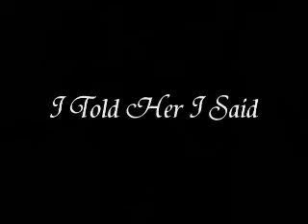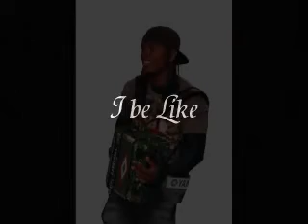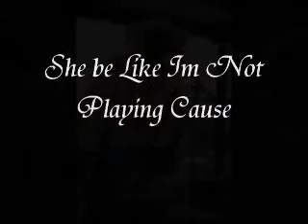Zydeco Mix-Featuring J paul Jr. Chris Ardoin n More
Something 4 Danica Trahan Part 2  Keeping the Mix Going